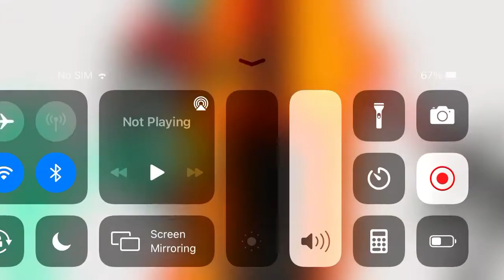Ep:2 the vortex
At end the ep2 is meant to be ep 3 sorry for that guys